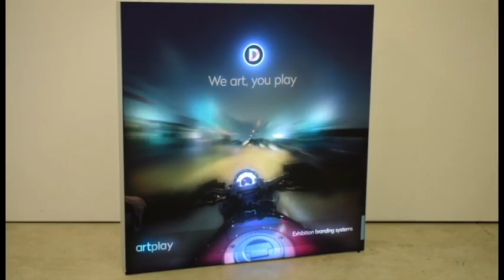01 VW moto qt